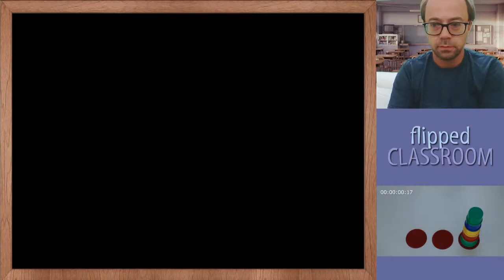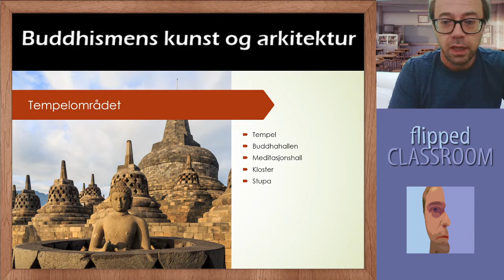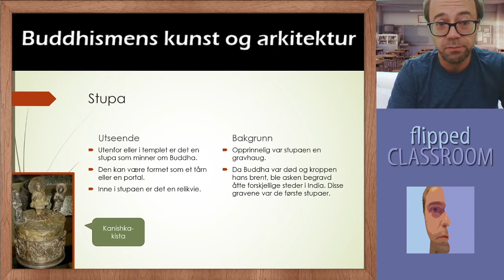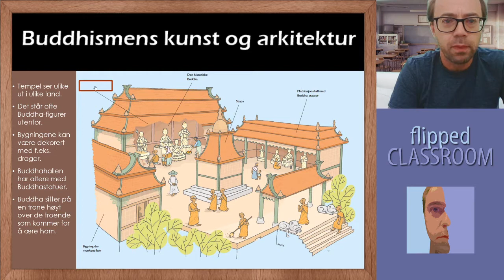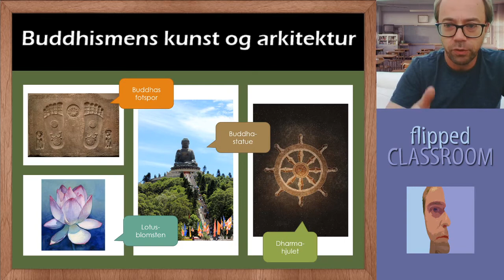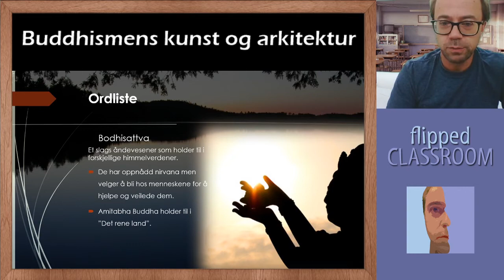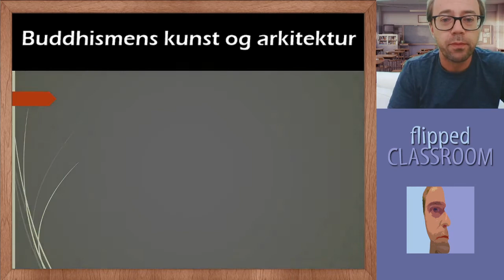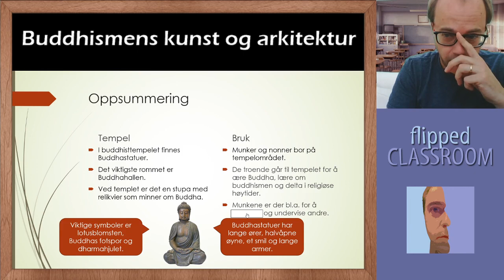Buddhismens kunst og arkitektur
I denne den femte delen om buddhismen vil du lære deg om kunst og arkitektur. Begreper som dukker opp er tempel, stupa, kloster, lotusblomst, dharmahjul m.m.